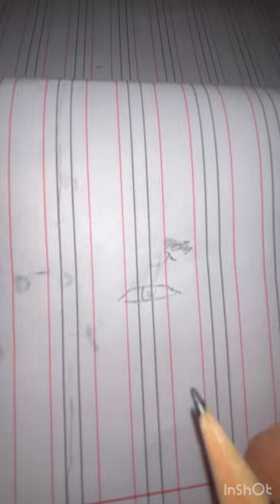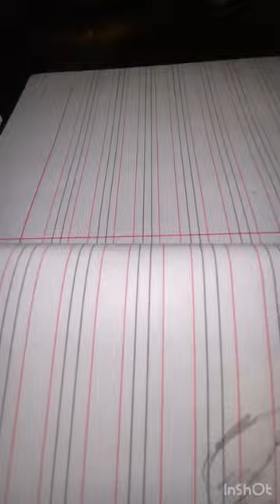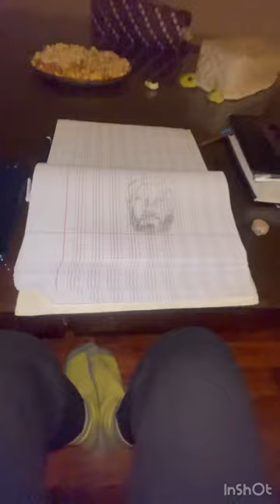Muhammad Rizwan Sketch Tutorial!!Step by Step😊✏️✍️!!!